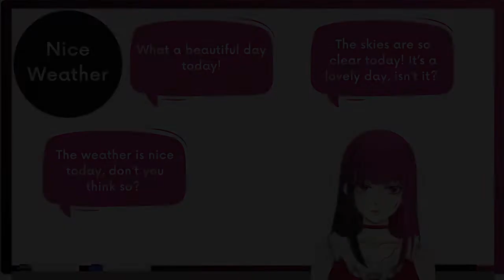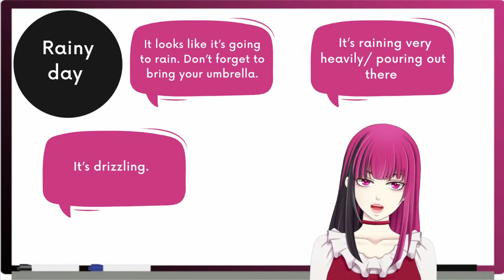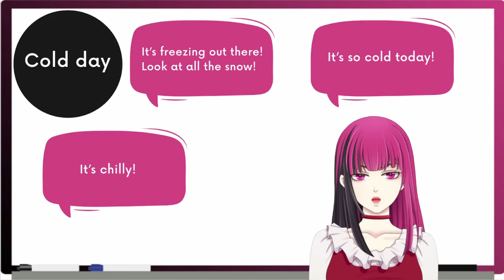[Fun English with EvA VTutor] มาเรียนการถามและตอบเกี่ยวกับสภาพอากาศกันเถอะ Part 2 (TH/EN)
นี่คือ [Fun English with EvA VTutor] วิดีโอซีรีส์ค่ะ!
EvA หวังว่าทุกคนจะสนุกกับการเรียนภาษาอังกฤษด้วยกันนะคะ!

วันนี้เราจะมาเรียนการถามและตอบเกี่ยวกับสภาพอากาศกันเถอะ Part 2
(ประโยคตัวอย่างประโยคจะเป็นซับไทย)

ถ้าต้องการฟังเป็นภาษาอังกฤษช่วยไปที่ link นี้นะคะ

ขอบคุณทุกคนที่รับชมวิดีโอ

BGM